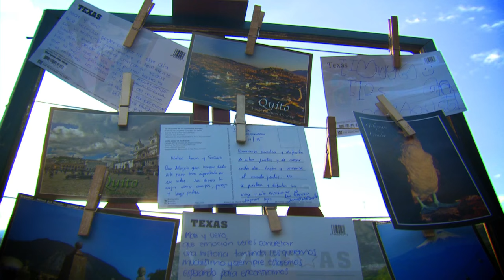Video Clip Boda de Vero y Mateo HD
Realizado por Video Bip Bip - Douglas Bolaños C